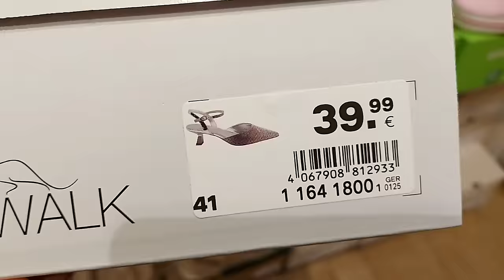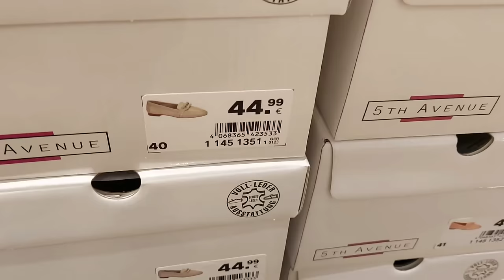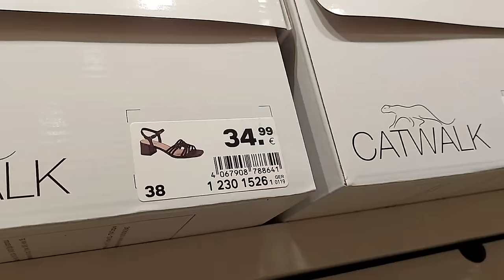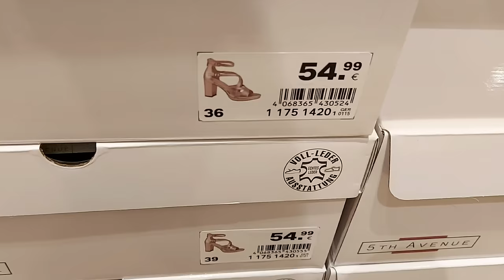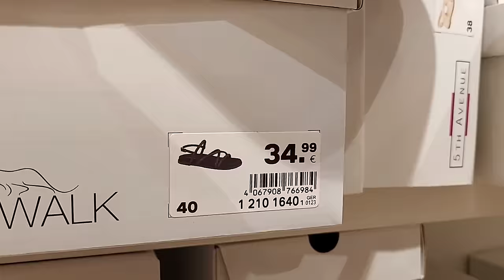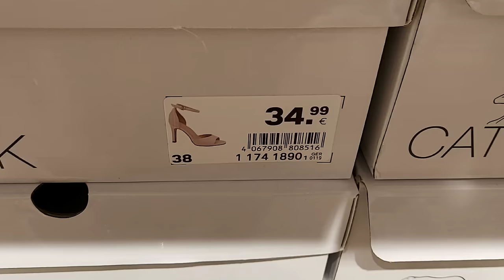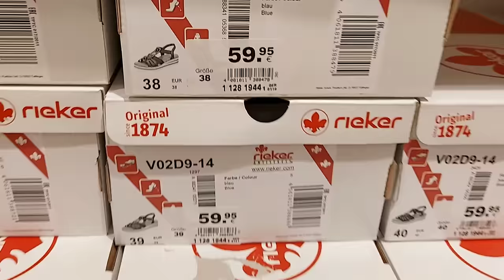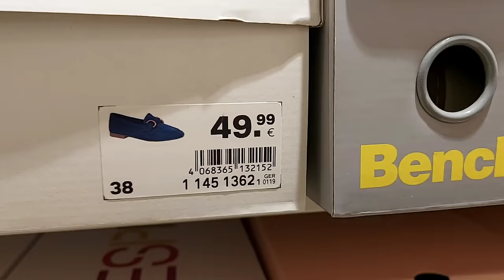Deichmann Women's Shoes New Collection / March 2024